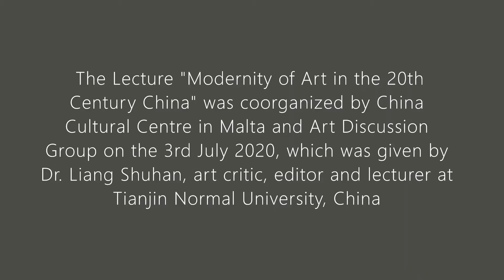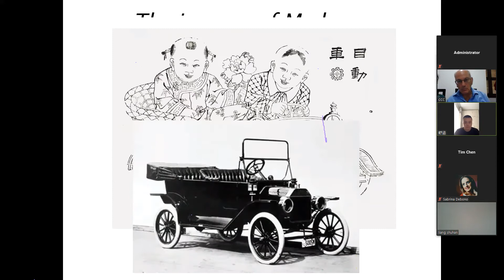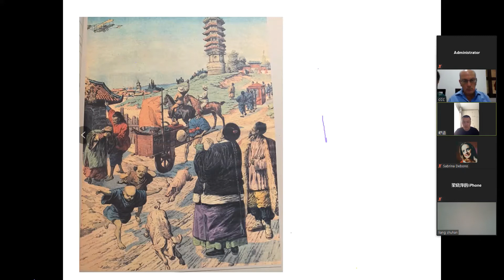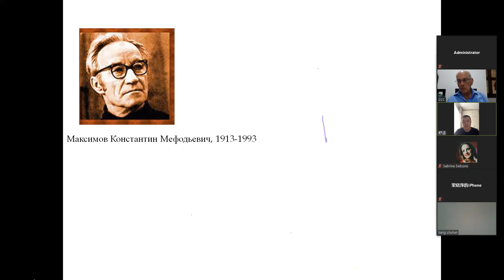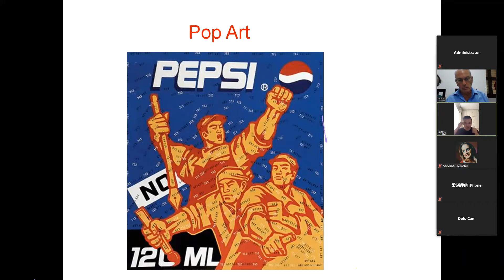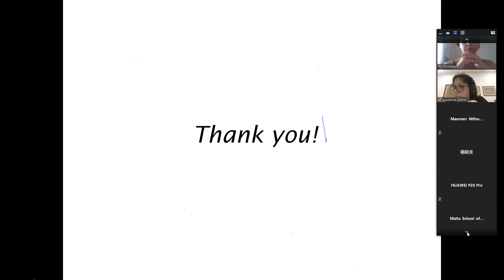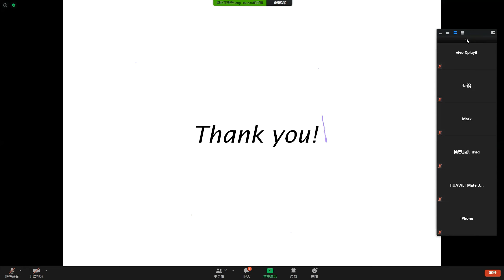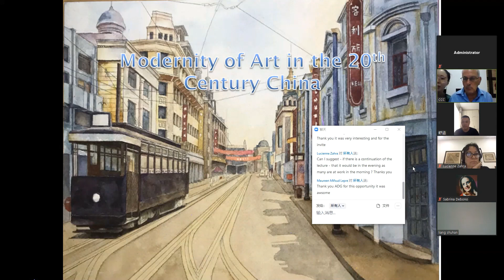Modernity of Art in the 20th Century China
The Lecture "Modernity of Art in the 20th Century China" was co-organized by China Cultural Centre in Malta and Art Discussion Group on the 3rd July 2020, which was given by Dr. Liang Shuhan, art critic, editor and lecturer at Tianjin Normal University, China